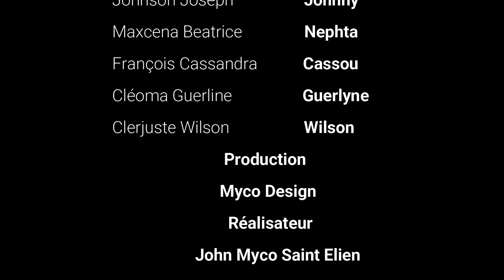Bandi Varye manke touye li ak bal / Se fot mwen Epizòd #9 (eske ap gen viktim..)